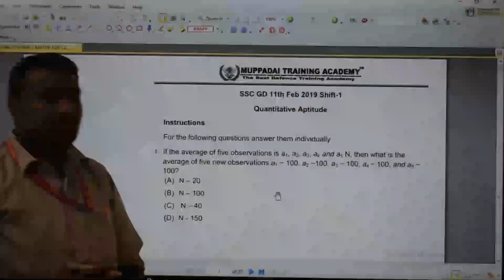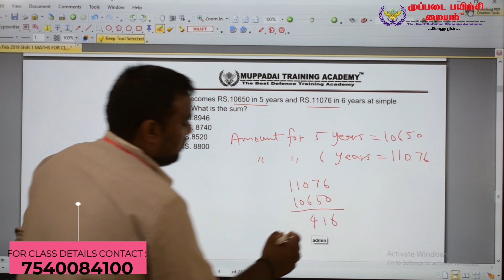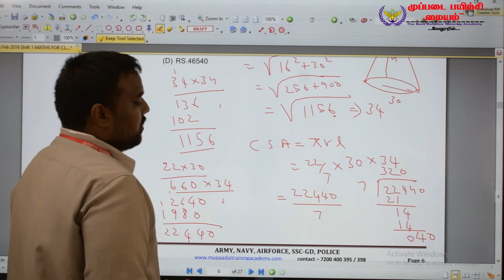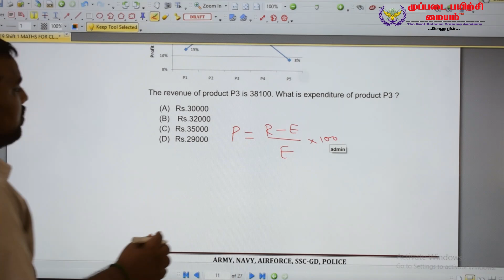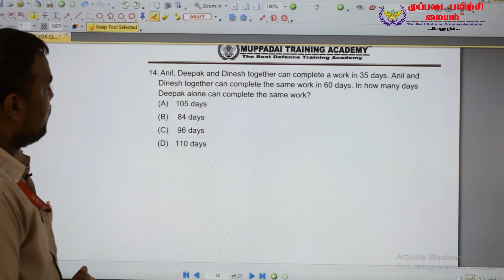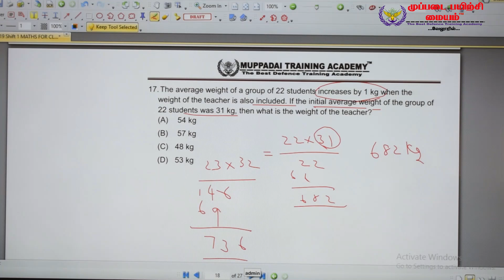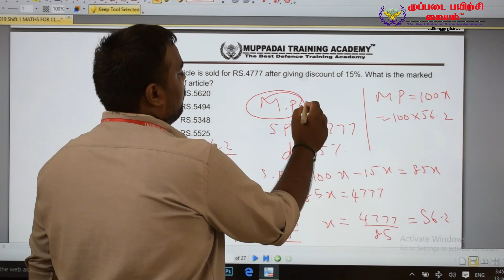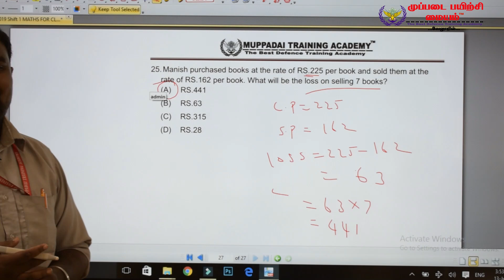SSC GD 2021 MATHEMATICS PREVIOUS YEAR QUESTION WITH EXPLANATION | தேர்வை சுலபமாக எதிர்கொள்ளலாம்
அட்மிஷன் நடைபெறுகிறது
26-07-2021